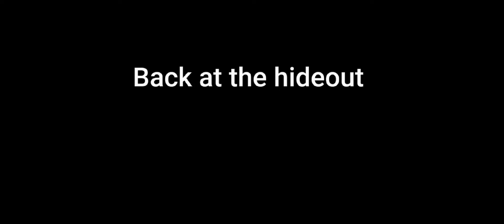June 22, 2024